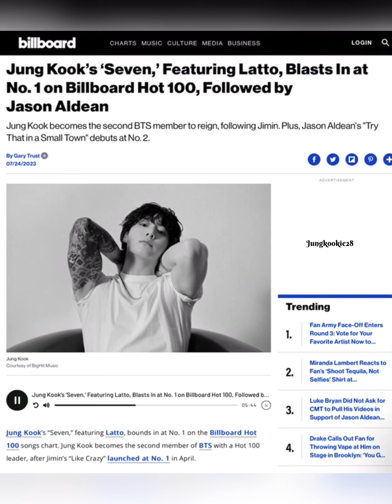CONGRATS JUNGKOOK's " SEVEN " FEAT LATTO BLASTS IN AT NO. 1 ON BILLBOARD HOT 100 😍😍😍💜💜💜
CONGRATS JUNGKOOK's " SEVEN " FEAT. LATTO BLASTS IN AT NO. 1 ON BILLBOARD HOT 100 😍😍😍💜💜💜@BTS @Jung Kook